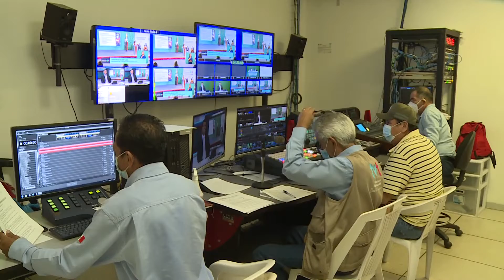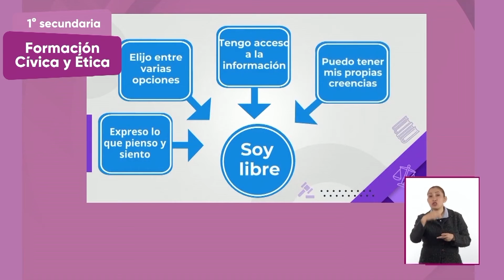Reconoce Egla Cornelio apoyo de CORAT para fomentar la lectura en niños.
NoticiasTVT🟣 Fomentan la Secretaría de Educación y CORAT la lectura y convivencia en niños y adolescentes. La titular de @SETabasco , Egla Cornelio agradece ante el pleno del Congreso local, el apoyo de TVT y las radiodifusoras estatales.